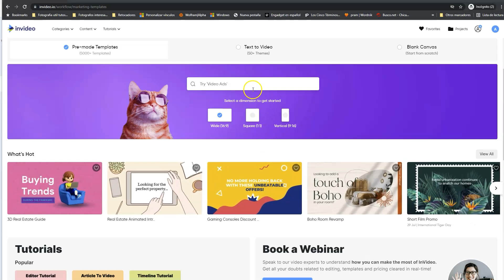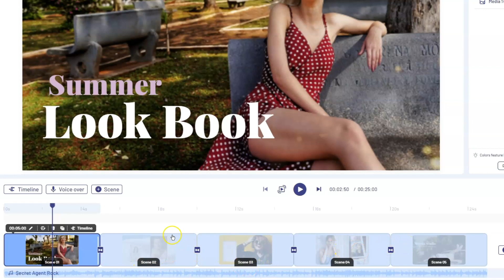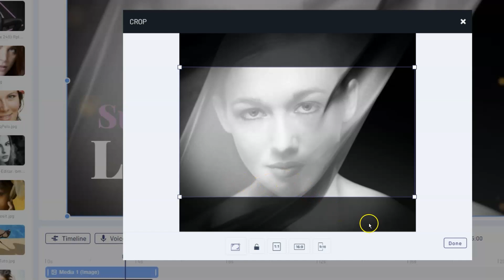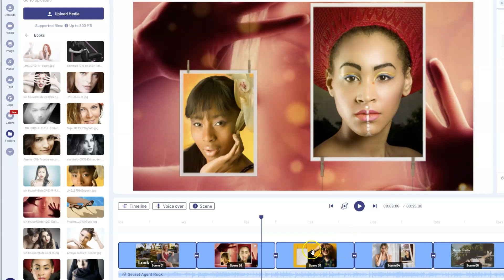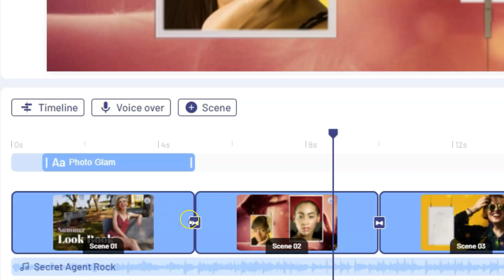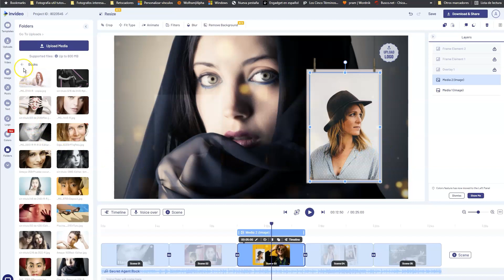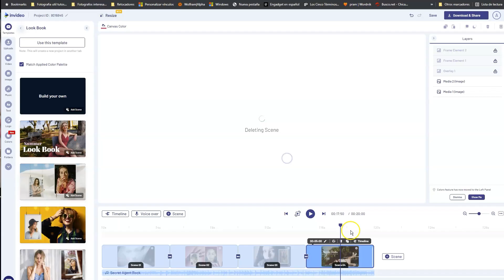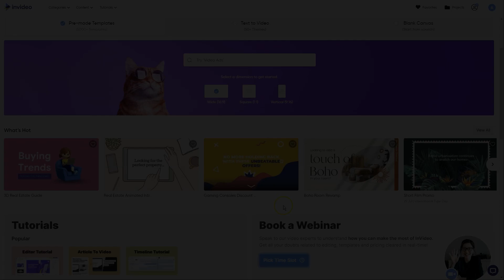Tutorial: Crea vídeos profesionales en minutos con Invideo (gratis)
InVideo es un potente editor online de vídeo que permite usar miles de plantillas para crear vídeos de calidad en minutos. Como se puede ver en este tutorial, usar Invideo es muy sencillo básicamente, lo único que tenemos que hacer es cambiar las imágenes y textos de las plantillas por los nuestros…

CREA TU PROPIO VÍDEO CON INVIDEO
Puedes utilizar Invideo gratuitamente, basta con registrarte en su página y podrás usar su potente editor de vídeo y sus más de 5.000 plantillas. Entra en este enlace:

COMUNIDAD Y CANAL DE YOUTUBE
Invideo tiene decenas de miles de creadores en todo el mundo que utilizan su plataforma para crear diariamente centenares de vídeos.
Puedes entrar en contacto con la comunidad de InVideo en su canal de Facebook